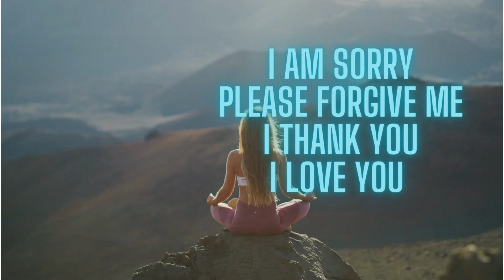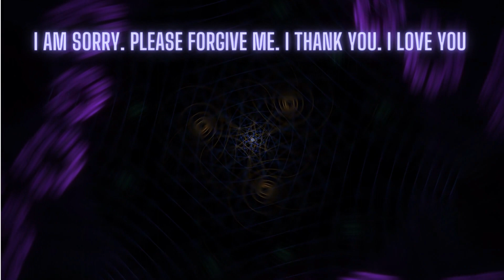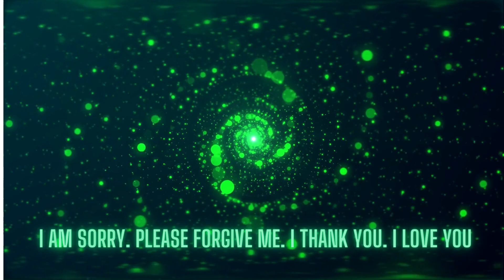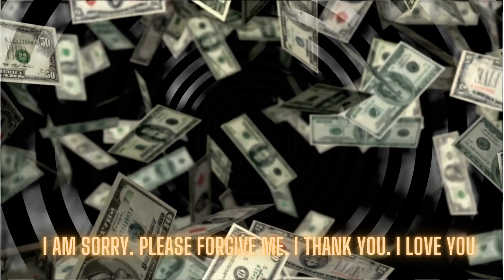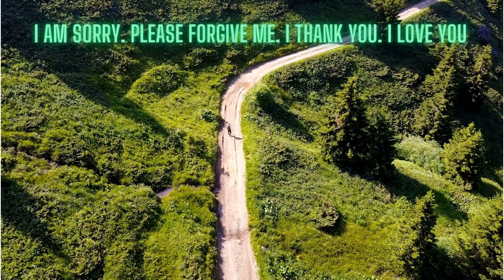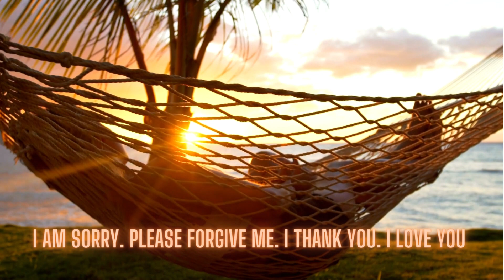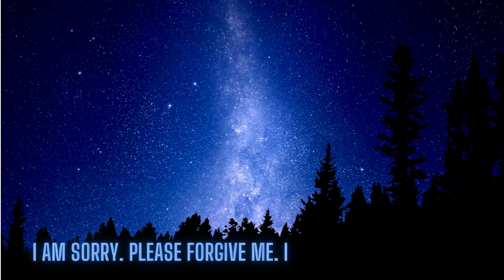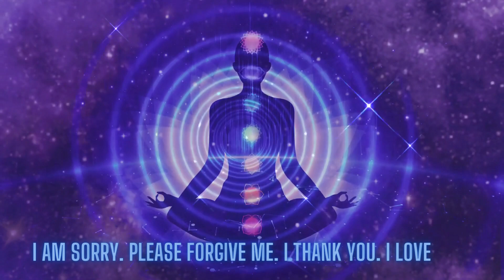ho o ponopono prayer meditation with binaural sounds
n this video, we delve into the profound practice of Ho'oponopono prayer, a Hawaiian spiritual tradition that offers a unique approach to healing, forgiveness, and personal transformation. Join us as we explore the essence of Ho'oponopono and its potential to bring about positive changes in our lives.

Introduction:
Ho'oponopono is a beautiful and ancient Hawaiian practice rooted in the principles of reconciliation, forgiveness, and inner cleansing. It emphasizes the connection between our thoughts, emotions, and the reality we experience. The practice encourages us to take responsibility for our thoughts and emotions, recognizing that they play a significant role in shaping our lives.

The Four Key Phrases:
At the heart of Ho'oponopono are four key phrases that hold immense transformative power:

I'm Sorry: By acknowledging our role in creating challenging situations and expressing genuine remorse, we open the door to healing and transformation.

Please Forgive Me: This phrase is an invitation to seek forgiveness from the Divine or the Universe for our negative thoughts and actions that have contributed to disharmony.

Thank You: Gratitude is a powerful force that can shift our perspective and bring positivity into our lives. By expressing gratitude, we invite blessings and healing.

I Love You: Love is a universal energy that can dissolve negativity and restore balance. By radiating love, we not only heal ourselves but also contribute to the healing of others and the world around us.

The Process:
Ho'oponopono is a simple yet profound process:

Identify the Issue: Recognize the problem, conflict, or negative emotion that you wish to address.

Repeat the Phrases: While focusing on the issue, repeat the four key phrases—"I'm sorry, please forgive me, thank you, I love you"—either silently or aloud.

Release and Let Go: Allow the phrases to work their magic, releasing the emotional charge associated with the issue and creating space for healing.

Benefits of Ho'oponopono:

Inner Peace: The practice helps release emotional baggage, promoting inner peace and a sense of serenity.
Healing Relationships: By taking responsibility and seeking forgiveness, we can mend relationships and promote understanding.
Self-Transformation: Ho'oponopono empowers us to change our thought patterns and create a more positive reality.
Stress Reduction: Releasing negative emotions can lead to reduced stress and improved mental well-being.
Conclusion:
Incorporating Ho'oponopono into our lives can be a profound step toward self-healing and personal growth. This ancient Hawaiian practice reminds us of our interconnectedness with the world and the importance of taking responsibility for our thoughts and emotions. As we embrace the power of these four simple phrases—"I'm sorry, please forgive me, thank you, I love you"—we open the door to healing, harmony, and a brighter future.

If you found this video insightful, don't forget to give it a thumbs up, share it with your friends, and subscribe to "law of attraction and making money online" for more content on personal development and spiritual growth.

special thanks to the channels which gave the video on cc license
ultimate subliminal & binaural channel,  DrVirtual7 Empower Dynamics

Ho'oponopono SpiritualHealing InnerPeace Forgiveness PersonalGrowth Ho'oponopono Prayer, Ho'oponopono Technique, Self-Healing Techniques, Spiritual Growth, Forgiveness and Healing, Mind-Body Connection, Inner Peace Meditation, Gratitude and Abundance, Healing Practices, Meditation for Emotional Healing, Self-Transformation, Healing Power of Love, Stress Reduction Techniques, Emotional Cleansing Ritual, Positive Affirmations